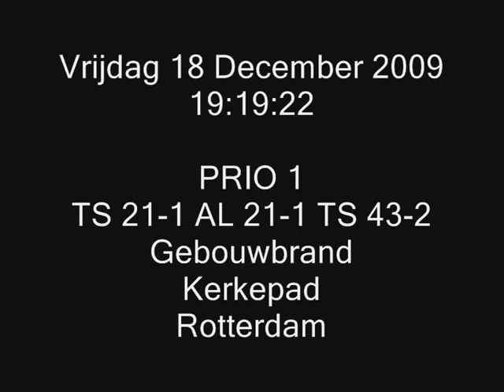PRIO 1 TS 43-2 TS 21-1 AL 21-1 Gebouwbrand Kerkepad Rotterdam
TS 43-2 met Prio 1 onderweg naar een gebouwbrand aan het Kerkepad in Rotterdam.